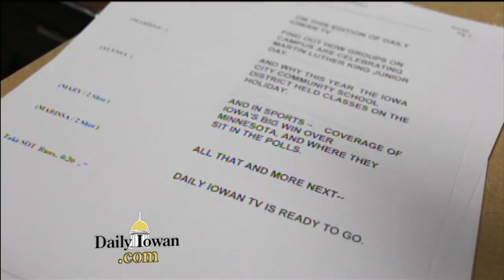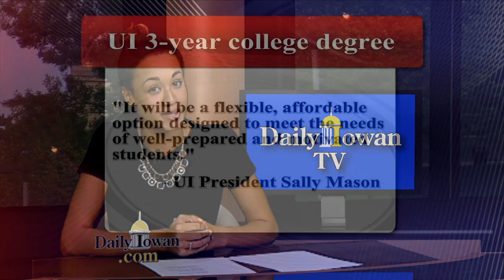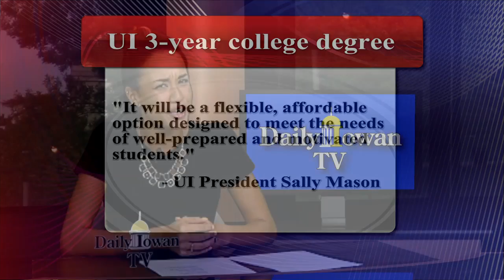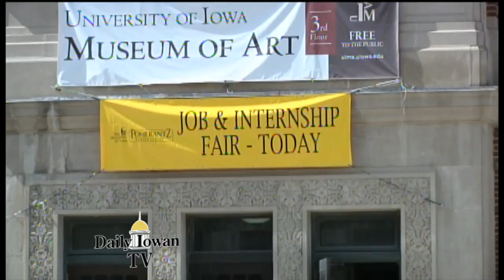Daily Iowan TV: Tuesday, September 23, 2014